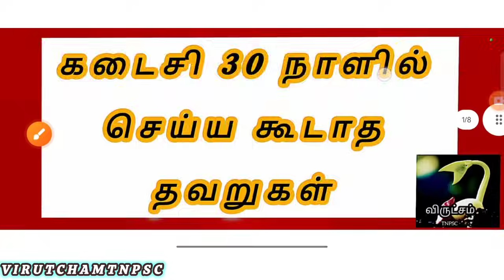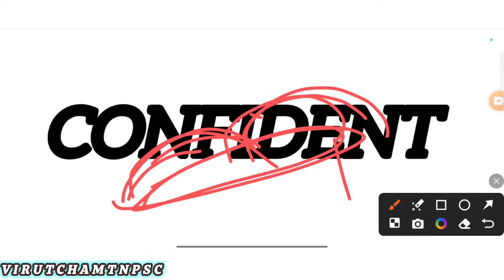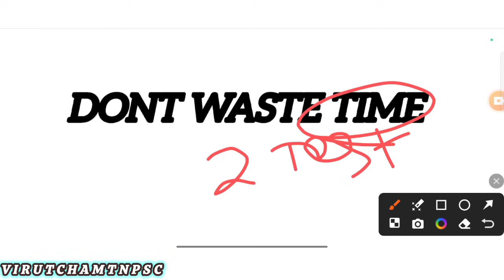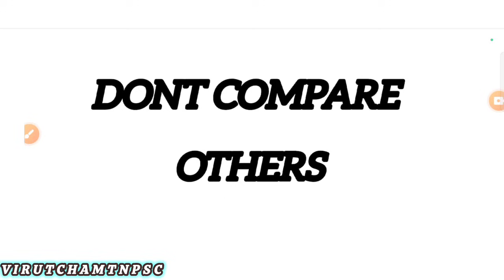TNPSC GROUP 4 LAST 30 DAYS PREPARATION | do's and don't